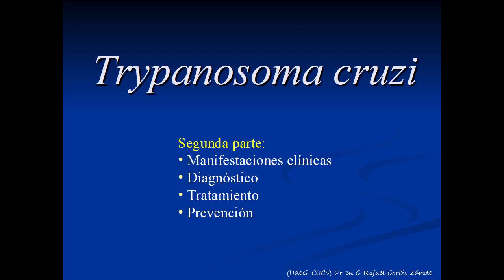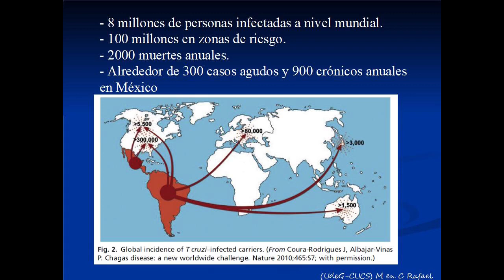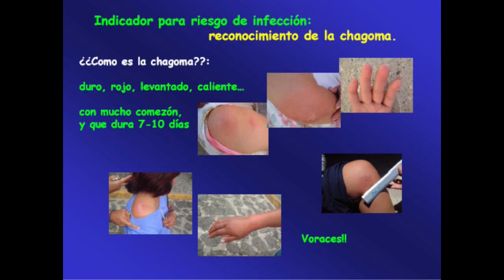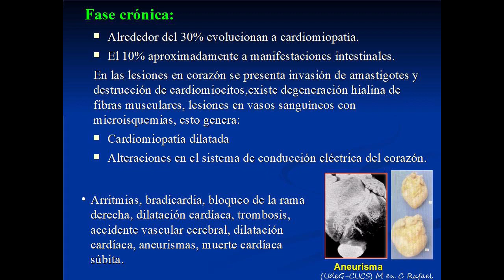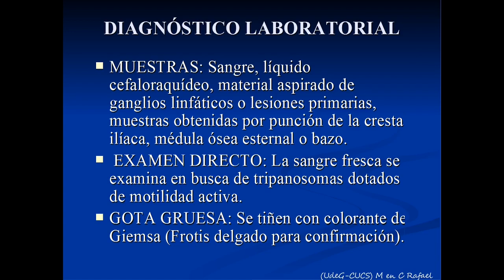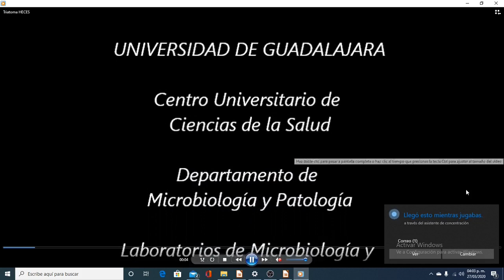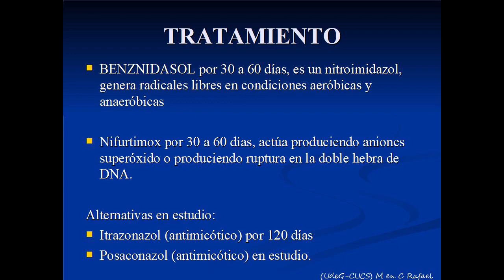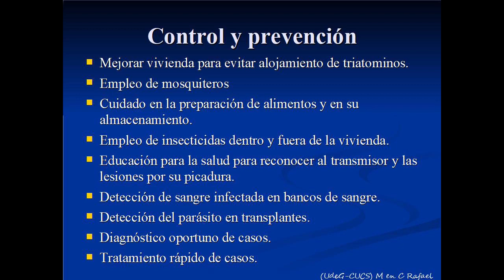Trypanosoma cruzi segunda parte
Manifestaciones clínicas, diagnóstico, tratamiento y prevención.